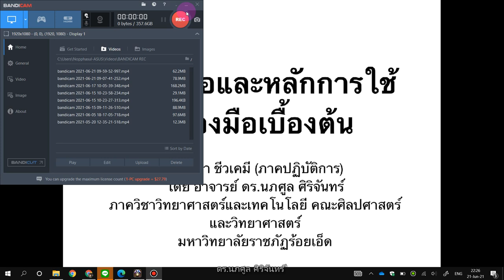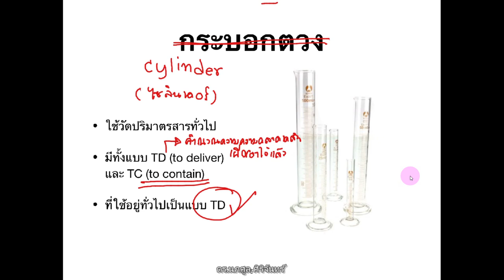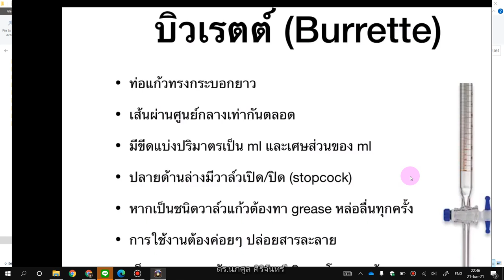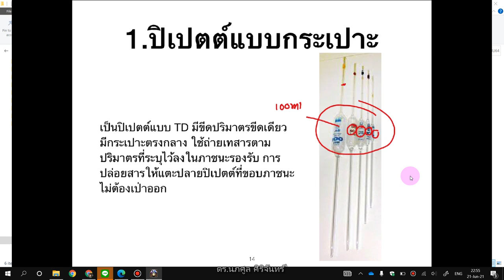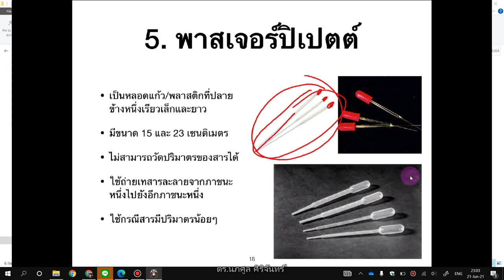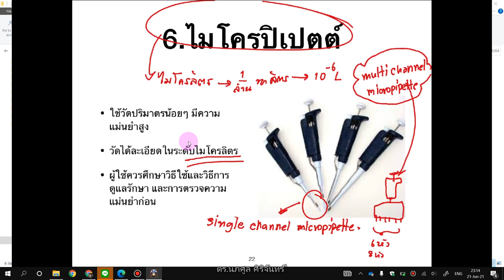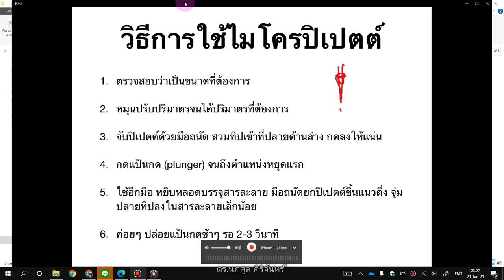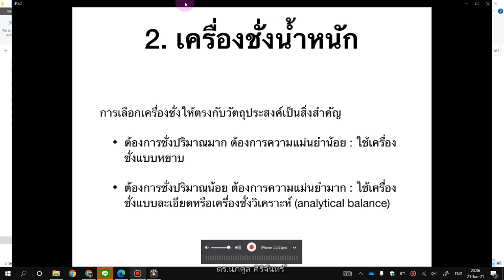NU64 Biochemistry 2021 06 21 การใช้เครื่องมือ part 1